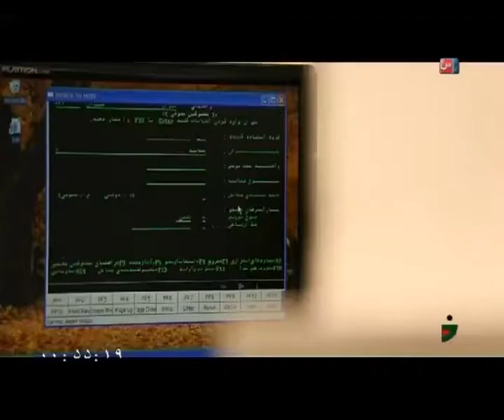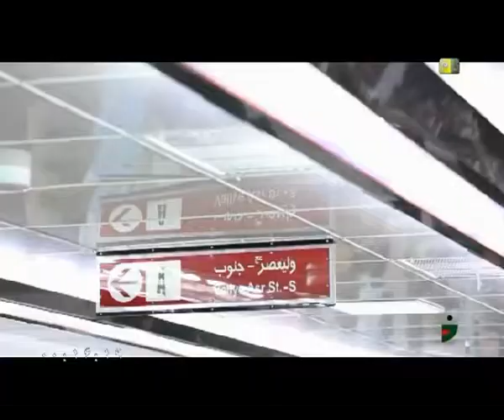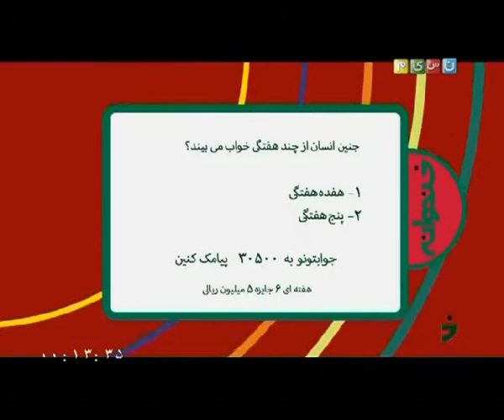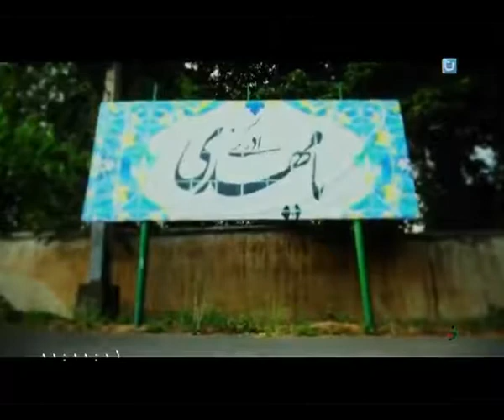Khandevaneh TV Show - S02E62 (خندوانه - فصل دوم قسمت شصت و دوم)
با حضور دکتر لعبت گرانپایه و بیژن بنفشه خواه و نیما
پخش شده در 13 مرداد 1394 .